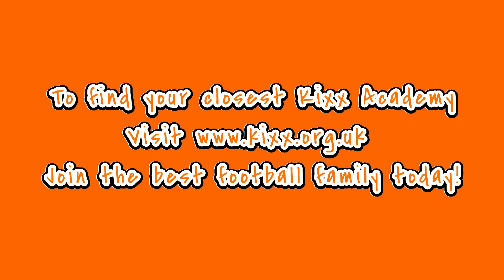Why I Like Coming to Kixx | As Told By Kixx Superstars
Are you looking for more reasons to join a Kixx Academy?

Why not listen to some of our Kixx superstars about what they like and love about Kixx.

Start your Kixx Journey today!